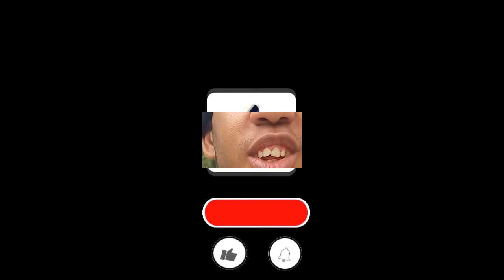ME CALUMNIARON SIN RAZON-Evangelista Manuel Heredia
Hola Dios te bendiga gracias por estar con nosotros en esta transmisión y por ayudarnos a evangelizar compartiendo